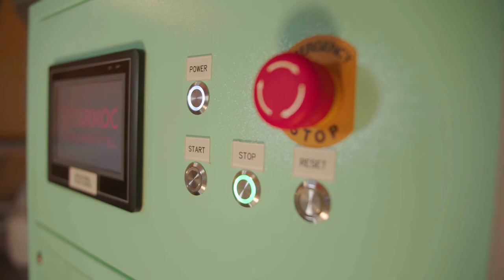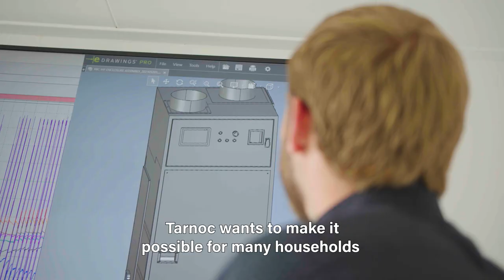Meet Postcode Lotteries Green Challenge nominee: Tarnoc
Tarnoc is one of the 25 nominees of the Postcode Lotteries Green Challenge 2021.